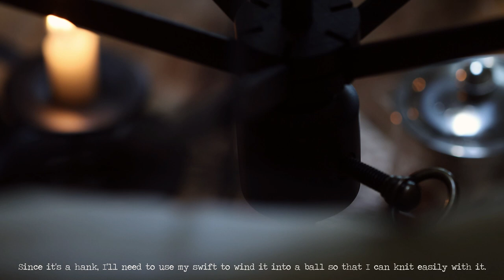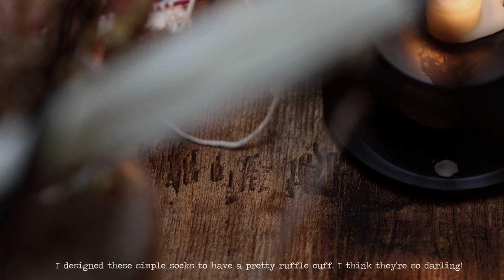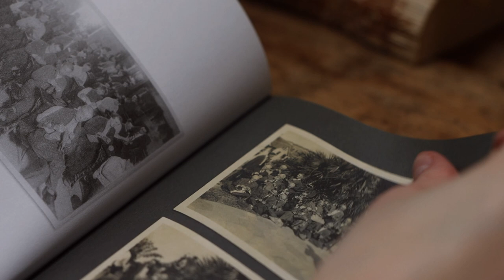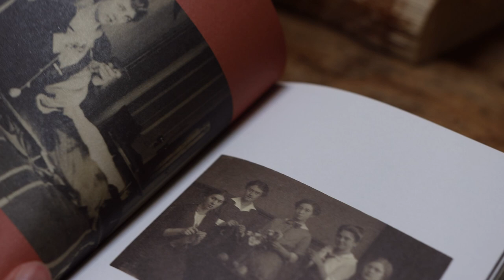Knitting Vlog: Handmade Socks | Slow Living, Cozy Video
Let's knit together! ✨ Today, I'm knitting the second sock of a pair of The Darling Socks that I designed recently. I hope you find this video relaxing and I wish you a lovely week.

❋ Merino yarn
❋ Knitting needles
❋ Yarn swift
❋ Sprouts jar
❋ Ball winder
❋ Tea pot
❋ Tea cup
❋ Rooibos tea
❋ People Knitting book